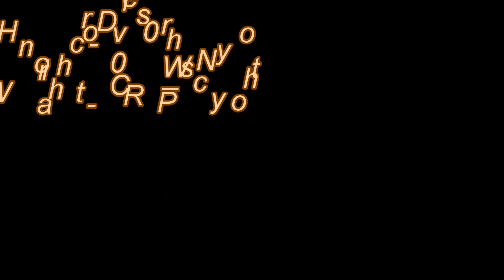AXIAL scx-10 HONCHO and wraith hitting up the snowy trails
got our trucks out again. man them new tires are awesome in the now.
filmed entirely with my new SONY HDR-PJ260. the slowmo function on its pretty sweet. just wish the quality was up.